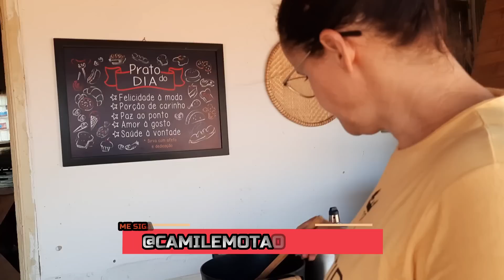ÚLTIMA REFEIÇÃO NO NOSSO FOGÃO A LENHA TEMOS QUE DESMONTAR TUDO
SERÁ MUITO BEM VINDO RECEBER UM MIMO DE VOCÊS,  MOSTRAREI AQUI NO VÍDEO.

CAMILE MOTA.
CAIXA POSTAL 13.
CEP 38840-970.